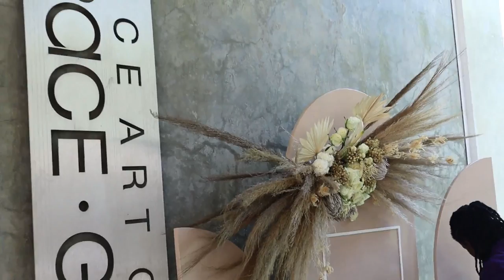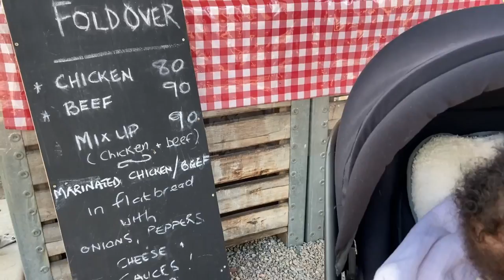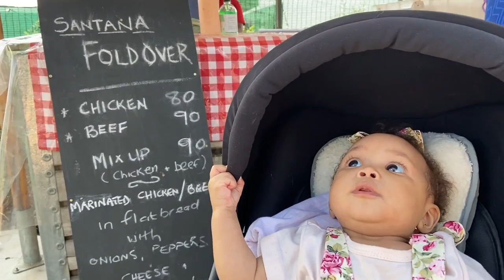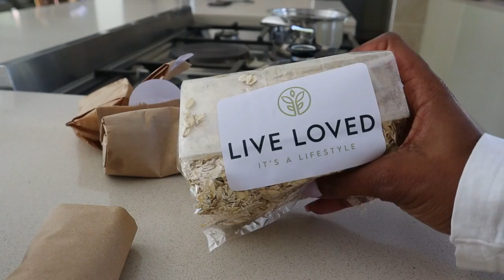VLOG: ART EXHIBITION, FARMERS MARKET AND GETTING FULLY VAXXED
Hey Guys